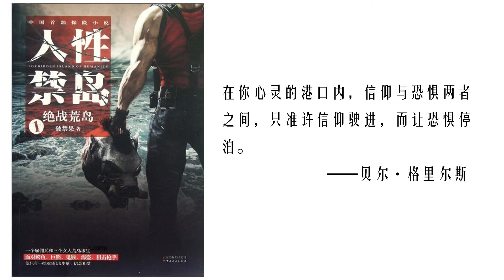【听书】【有声书】 荒野求生 | 冒险小说 | 人性禁岛 | 第一部 | 12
【内容简介】
传《人性禁岛》讲述我在出海去克罗泽群岛的途中，因救助一个绑在船舱下的日本女人，而杀死几名恶徒。 寡不敌众之下，我和十六岁的未婚妻还有一个偷渡小女孩，带着解救的女人，被迫跳海。漂落到一座荒岛上，三个女人和我一同面对生存的考验。 我们一起想办法，设置陷阱，捕杀海洋鱼蟹和岛上的食草动物。 日本女人为了使我们有精神活下去，不断用欲望激励着我。 岛上的生活是艰险的，我们想过几次逃离，却最终失败。为了驱赶人性的孤独和恐惧，我们想出很多娱乐的生活，渐渐我们变成高居食物链顶端的野性动物。